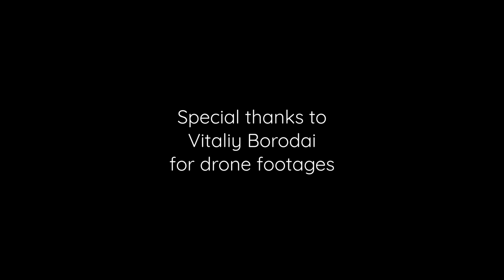ការដំឡើងរូបសំណាកព្រះស្កន្ទ. Mounting The Skanda Statue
This video was filmed on June 26-30, 2022 in Sihanoukville, Cambodia.

Monument production company name: Nora Singh Khmer Art

MANY THANKS FOR MARVELOUS MUSIC!!!

VISA: 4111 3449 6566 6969
Card holder name: BIRIUKOV VOLODYMYR

Equipment/Gear:
- iPhone 11
- SURUI Anamorphic lens 1.33
- SURUI CPL Filter
- Snoppa Atom (stabilizer, gimbal)
- Manbily C-222 Monopod
- Benro KH25P Video Tripod
- DJI Mini
Software:
- Pro Movie
Great thanks to the installation team for support and friendly cooperation!
Special thanks to Vitaliy Borodai for the drone footages!